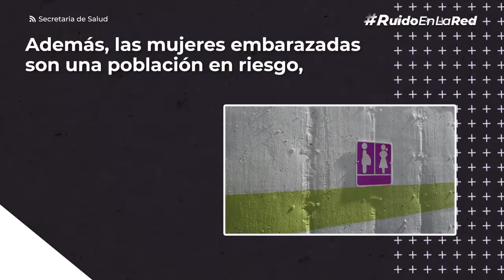Coronavirus y embarazo: ¿partos en casa, una opción ante la pandemia?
Coronavirus y embarazo. Ante el riesgo que tienen las mujeres embarazadas de contraer el Covid-19 en hospitales y clínicas, la UNICEF ha recomendado buscar alternativas, una de ellas es el parto en casa.